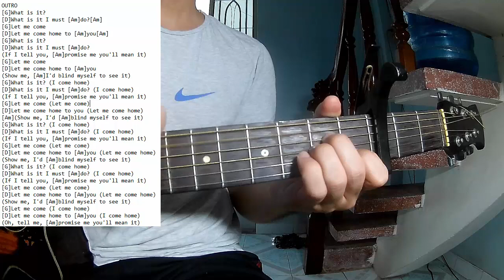Daisy Jones - Kill You To Try | Karaoke Instrumental